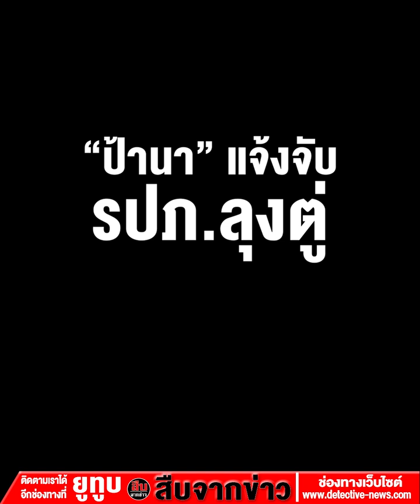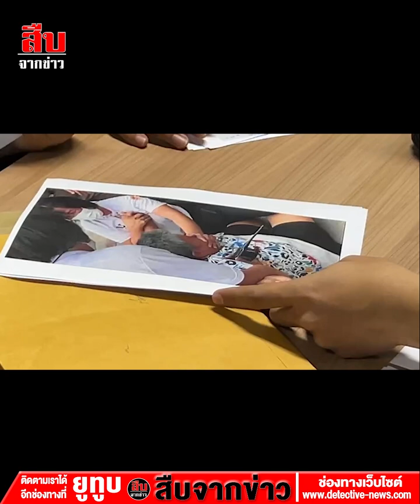"ป้านา" บุกสอบสวนกลาง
"ป้านา" บุกสอบสวนกลาง แจ้งจับเจ้าหน้าที่ชุดรักษาความปลอดภัย "นายกฯ ประยุทธ์" ทำร้ายร่างกาย-กักขังหน่วงเหนี่ยว ขณะดักรอร้องเรียนเรื่องอาชีพค้าขาย

วันนี้ (14 มี.ค.) ที่ ศูนย์รับเรื่องราวร้องทุกข์กองบัญชาการตำรวจสอบสวนกลาง (บช.ก.) เมื่อเวลา 13.30 น. น.ส.วันทนา โอทอง หรือ ป้านา อายุ 62 ปี อดีตผู้สมัคร ส.ส.พรรคเพื่อชาติเมื่อปี 2562 พร้อมทนายความ เดินทางเข้าพบ พ.ต.ต.นพพิณฑ์ แก้วอินไชย สว.สอบสวน กก.3 บก.ปปป. เพื่อแจ้งดำเนินคดีกับเจ้าหน้าที่ตำรวจชุดรักษาความปลอดภัยของพล.อ.ประยุทธ์ จันทร์โอชา นายกรัฐมนตรี และ เจ้าหน้าที่ที่เกี่ยวข้องเข้าล็อคตัวขณะยืนดักรอพบ พล.อ.ประยุทธ์ ระหว่างลงพื้นที่ติดตามแนวทางในการพัฒนา อ.บ้านโป่ง ที่ศาลาประชาคมเทศบาลเมืองบ้านโป่ง จ.ราชบุรี ก่อนถูกคุมตัวไปที่ สภ.บ้านโป่ง และถูกแจ้งข้อหา “ไม่ปฏิบัติตามคำสั่งเจ้าพนักงานฯ, ส่งเสียงดังอื้ออึงในที่สาธารณะ และต่อสู้หรือขัดขวางเจ้าพนักงานฯ”

ad

น.ส.วันทนา กล่าวว่า วันนี้ตั้งใจมาแจ้งเอาผิดตำรวจชุดจับกุมที่ปรากฎในคลิปจากการทำร้ายร่างกาย ละเมิดสิทธิส่วนตัว และกักขังหน่วงเหนี่ยวตนเอง ขณะที่ไปรอขอเข้าพบนายกฯ เพื่อจะร้องเรียนเรื่องอาชีพค้าขาย ที่ประสบภาวะลำบาก ซึ่งขณะเกิดเหตุตัวนายกฯ ยังเดินทางมาไม่ถึง ตนจึงออกมาเดินที่ลานจอดรถและได้พบกับเจ้าหน้าที่ชุดดังกล่าว ก่อนถูกถามว่า “มาทำอะไร” เมื่อบอกว่ามารอร้องเรียนนายกฯ เจ้าหน้าที่คนดังกล่าวก็บอกให้ไปร้องทุกข์ที่สถานีตำรวจท้องที่ และศูนย์ดำรงธรรมจังหวัด ซึ่งตนไปมาหมดแล้วแต่ไม่ได้รับการช่วยเหลือจึงต้องมารอพบนายกฯ แต่ก็ไม่มีใครฟัง ก่อนที่ตำรวจชาย 2 นายจะเดินเข้ามาประชิดตัว พร้อมข่มขู่และใช้มือบีบที่ข้อมือจนปวด ก่อนจะมีตำรวจหญิงเข้ามาโอบตัวทันทีโดยไม่มีการสอบถาม ระหว่างนั้นตนพยายามดิ้น เพราะหายใจไม่ออก เนื่องจากถูกอุดปากอุดจมูก จนเป็นลมล้มลง ซึ่งเป็นจังหวะที่มีเจ้าหน้าที่นำร่วมมากางเพื่อบังไม่ให้มีใครเห็นหรือบันทึกภาพขณะที่กำลังกระทำกับตน

น.ส.วันทนา กล่าวอีกว่า ยืนยันว่าไม่ได้ตั้งใจมาประท้วง หรือนัดหมายรวมตัววางแผนกับกลุ่มหญิงเสื้อดำอีก 2 รายที่มีแนวคิดเห็นต่างทางการเมือง แต่ยอมรับว่าเมื่อไปถึงจุดเกิดเหตุได้พบหญิงกลุ่มดังกล่าวจริง แต่ตนไม่ได้สร้างความวุ่นวาย ตะโกนด่าทอ หรือชูสัญลักษณ์ใดๆ ส่วนกรณีที่ปรากฏโพสต์ในเฟสบุ๊กของตนเองในทำนอง เชิญชวนให้มารวมตัวรับนายกฯ ยอมรับว่าโพสต์จริงแต่ไม่ได้ชวนให้มาประท้วง แต่ส่วนตัวได้ข้อมูลมาว่าคนที่มารอรับจะได้เงินค่าตอบแทน เป็นค่าน้ำมันรถและค่าอาหาร ซึ่งตนไม่ได้ขัดขวาง แต่ส่วนตัวไม่รับเงินจากใคร

"รู้สึกเสียใจกับเหตุการณ์ที่เกิดขึ้น เข้าใจว่าตำรวจทำตามหน้าที่แต่ไม่น่าทำรุนแรงขนาดนี้ เพราะฉันก็เป็นประชาชนเสียภาษีคนหนึ่ง เป็นคนไทยเหมือนกัน ส่วนตัวนายกเองก็เป็นคนของประชาชน น่าจะต้องรับฟังความเห็นของประชาชนด้วย" น.ส.วันทนา กล่าวและ ว่าจากเหตุการณ์ที่เกิดขึ้นเบื้องต้นตนได้รับบาดเจ็บแขนบวมจากการอักเสบ ขาบวมเป็นแผลถลอก แพทย์สั่งให้หยุดทำงาน ฉันซึ่งประกอบอาชีพค้าขายจุดดังกล่าวจึงขาดรายได้

ด้านทนายความ ระบุว่า จะแจ้งข้อหากับตำรวจชุดจับกุมทั้งหญิงและชายที่ปรากฎตามคลิปวิดีโอในข้อหาทำร้ายร่างกาย กักขังหน่วงเหนี่ยว เป็นเจ้าพนักงานปฏิบัติหน้าที่โดยไม่ชอบ และกลั่นแกล้งให้ผู้อื่นได้รับโทษทางอาญา ส่วนคดีที่ป้าถูกแจ้งความ ยืนยันว่ามีหลักฐานต่อสู้คดี

ทั้งนี้ สำหรับ วันทนา โอทอง หรือ ป้านา บ้านโป่ง นั้น โปรไฟล์ไม่ธรรมดา ในปี 2562 เคยเสนอตัวกับคนบ้านโป่ง ลงสมัครรับเลือกตั้งในเขต 4 ราชบุรีมาแล้ว โดยสวมเสื้อพรรคเพื่อชาติ ที่มี สงคราม กิจเลิศไพโรจน์ เป็นหัวหน้า โดยมีเงาทะมึนๆ ของ ยงยุทธ ติยะไพรัช อยู่เบื้องหลังพรรคนี้ ลงสู้กับ "บิ๊กเนม" ในเขตเลือกตั้งที่ 4 จังหวัดราชบุรี ไม่ว่า จะเป็น "ส.ส.แจ๊คกี้" ชะวรลัทธิ์ ชินธรรมมิตร ไม่ว่า "เสี่ยมุ่ง" อัครเดช วงษ์พิทักษ์โรจน์ นักธุรกิจทายาทเครือวงษ์พิทักษ์ เป็นต้น แม้ชื่อชั้นจะไม่เป็นที่รู้จัก แต่ ป้านา บ้านโป่ง เข้าเส้นชัยเป็น อันดับที่ 7 จากผู้สมัครในเขตนี้ ที่มีถึง 25 คน ได้รับเสียงจากประชาชน ชาวบ้านโป่ง ไปถึง 570 คะแนน